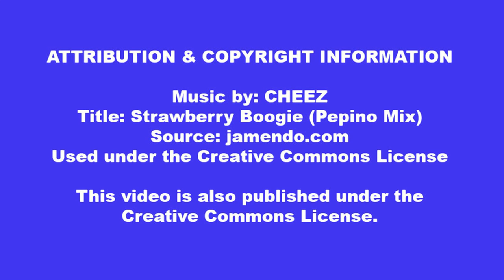Starr Theater Shoot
Joint Shoot of the Giles County Camera Club and the Lawrenceburg Photography Society at the Starr Theater in Pulaski, TN on April 16, 2016.